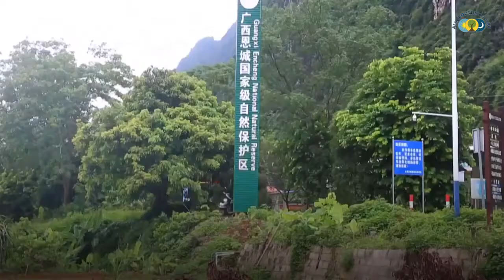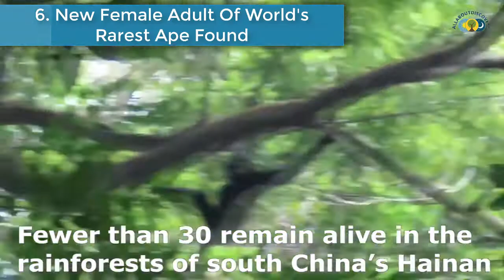Rarest Animals Discovered In China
Brace yourself to see the rarest animals discovered in China.

Watch and learn new discoveries in technologies and advancement in science, strange things and many more earth and beyond discoveries here at AllAboutDiscovery.